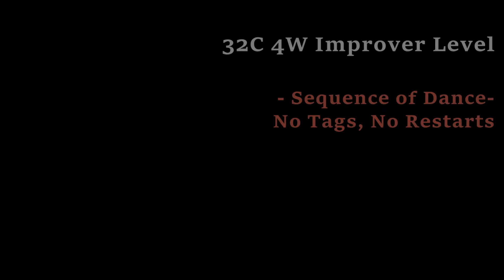Bring It To Me Line Dance (Improver: Daniel Trepat ) Demo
Count : 32
Wall : 4
Level : Improver
Choreographer : Daniel Trepat (NL) - October 2020
Music : Bring It on Home to Me (feat. Gavin DeGraw) - Martina McBride

* 사)라인댄스 퀸코리아협회 수정지부